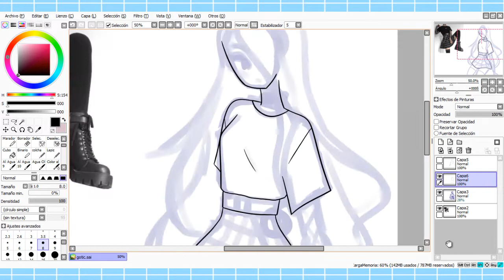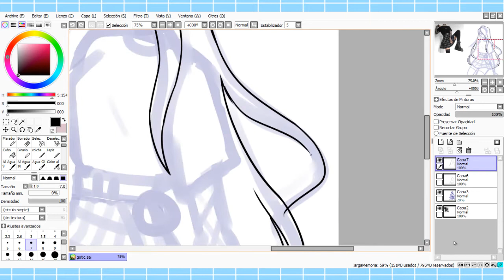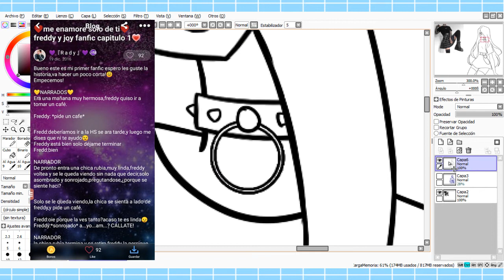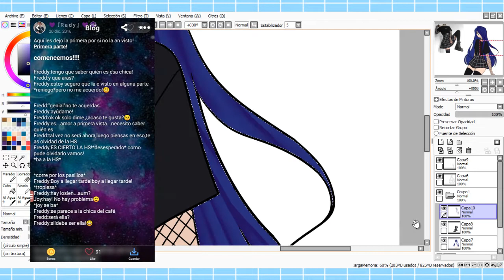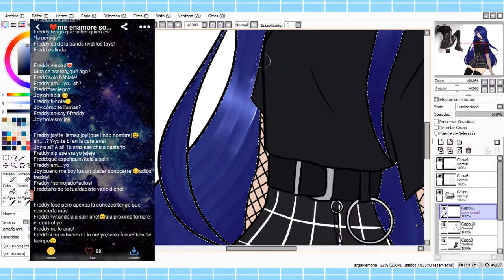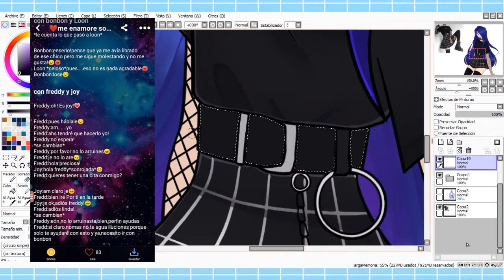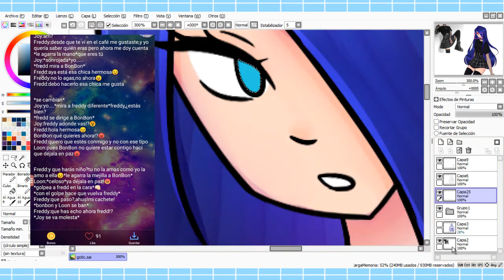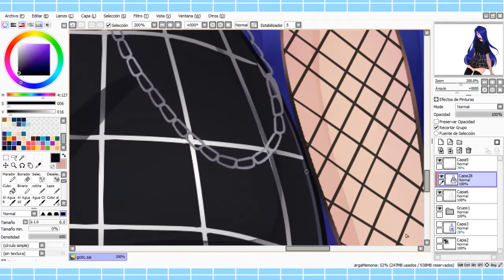LEO MI FANFIC FREDDOY | Parte 1 | Rady Heart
Este es el video mas largo que he echo hasta ahora xd
si con esos capítulos que leí fueron cringe pues los demás dan AUN MAS CRINGE asique si quieren saber que pasa mas adelante denle like para segunda parte xD

•¡Únete al Server en Discord del TeamChanclas!